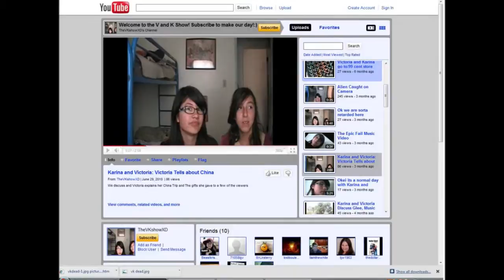vk deadd 0001